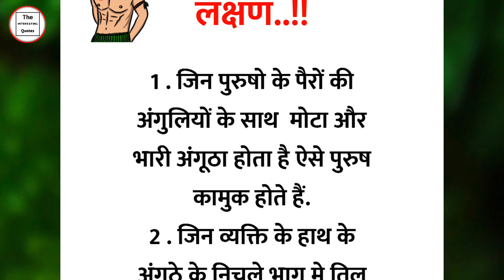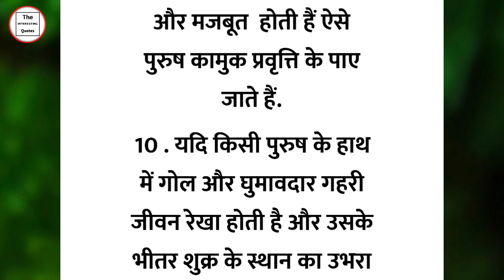कामुक पुरुष के 10 लक्षण | suvichar | lessonable story | acche vichar | life story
Music Cradit
Kuba Te  - shade like